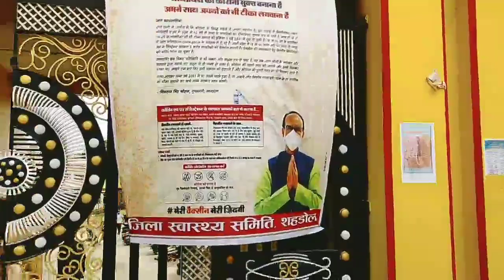कोरोना वैक्सीन लगवा लिया । वैक्सीन वाला vlog । CGVLOG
korona vaccine